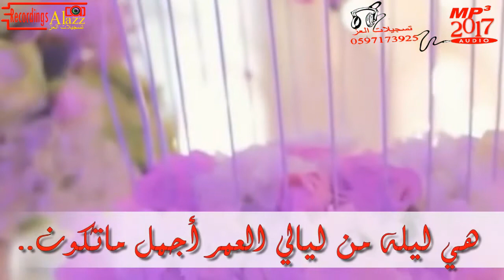دعوة عامة العريس زيد كامل محمد زيد الكيلاني سيريس - جنين HD 2017 (تسجيلات العز R.A)